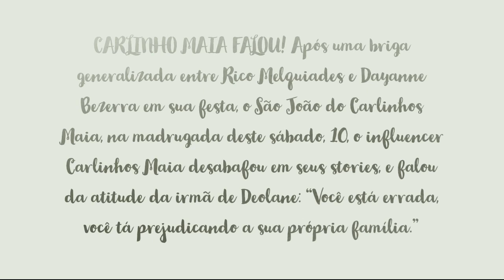CARLINHOS MAIA SE PRONUNCIA APÓS BRIGA GENERALIZADA E MANDA RECADO PARA DAYANNE: "ESTÁ ERRADA"